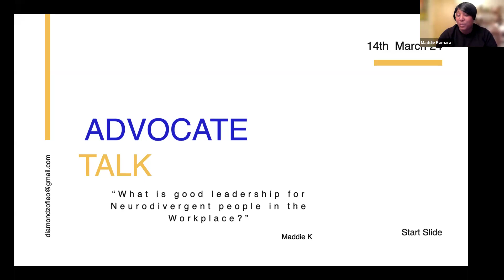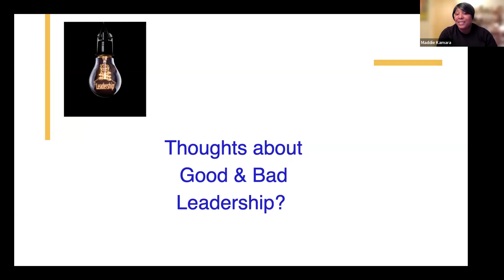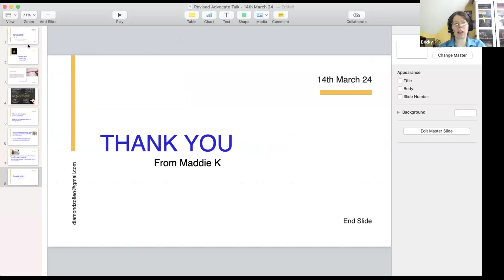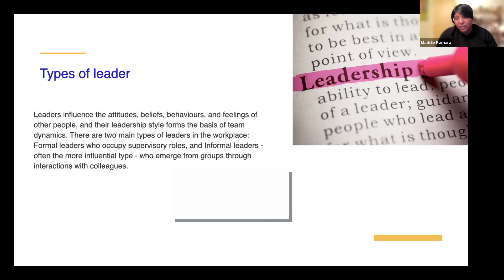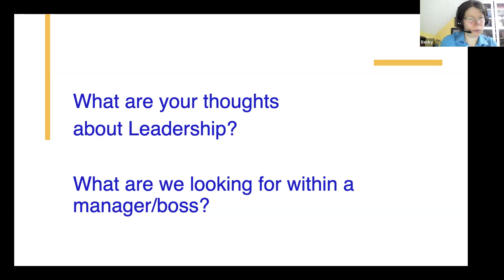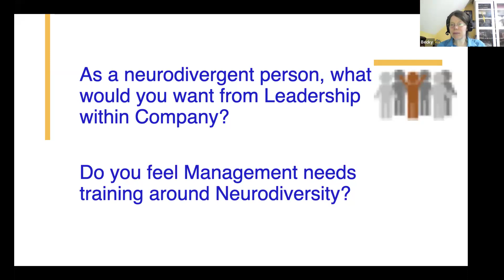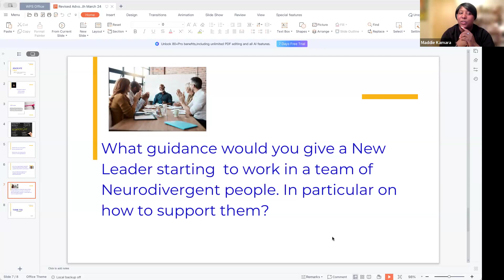What is good leadership for Neurodivergent people in the Workplace? mp4